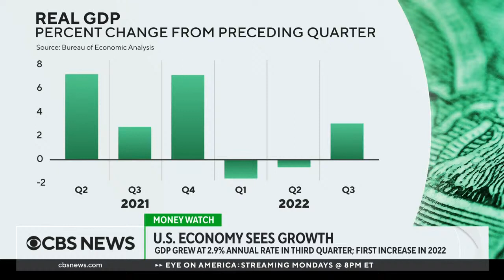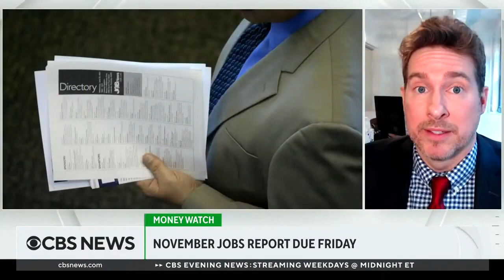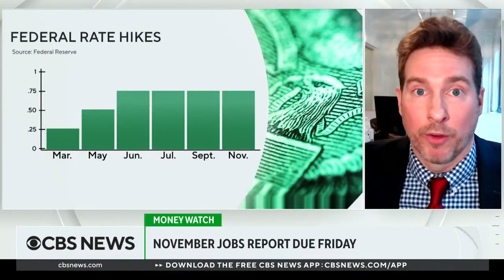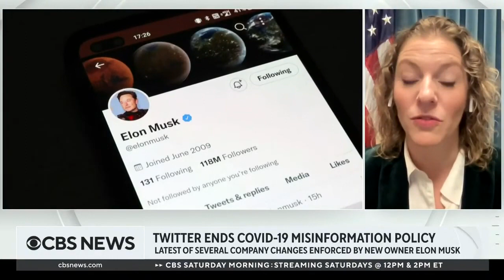CBS News 11-30-2022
with Lana Zak and Errol Barnett anchoring from New York.